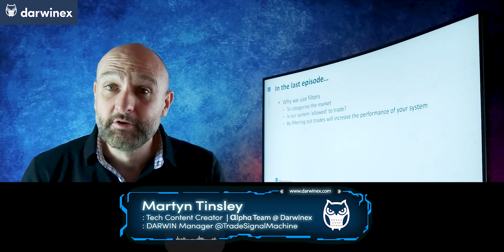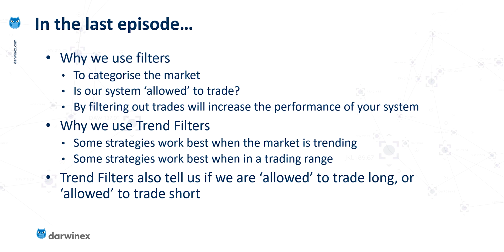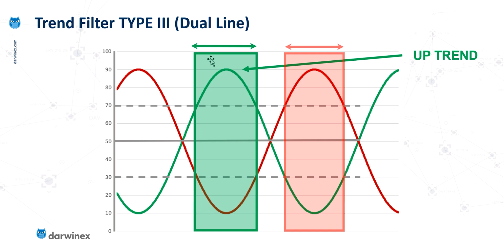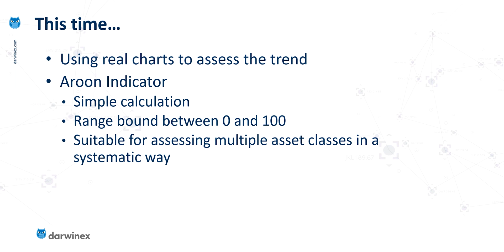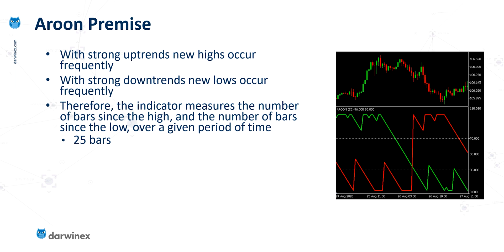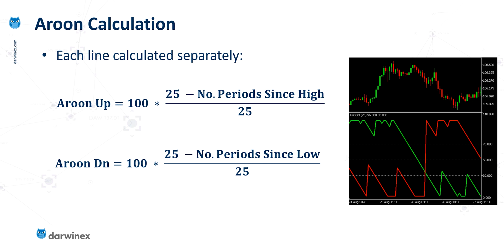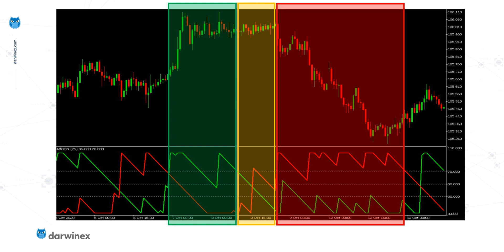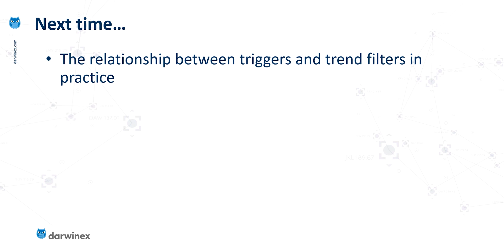18) Using the Aroon Technical Indicator as a Market Regime Trend Filter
Categorizing the market regime and filtering based on the trend is a critical component of any Systematic / Algorithmic or Discretionary Trading Strategy. The Aroon indicator provides an excellent way to do this by measuring the uptrend and downtrend independently. The Aroon Indicator is range-bound making its use effective across multiple asset classes and timeframes.